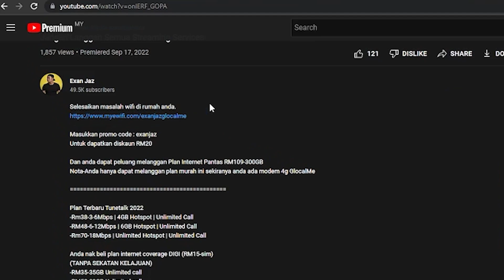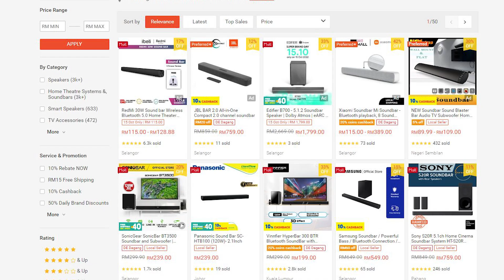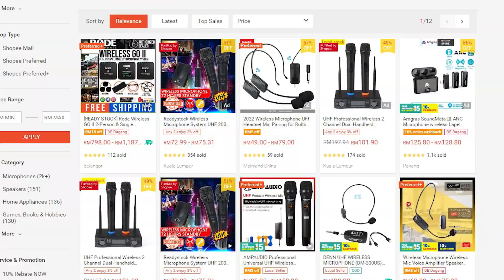TV Box Mahal Tapi Murah Kalau Kira Satu Persatu-Adakah Yang Terbaik?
Selesaikan masalah wifi di rumah anda.

Untuk dapatkan diskaun RM20

Dan anda dapat peluang melanggan Plan Internet Pantas RM109-300GB
Nota-Anda hanya dapat melanggan plan murah ini sekiranya anda ada modem 4g GlocalMe

Plan Internet Pantas Untuk B40 (Bajet Rendah)
Plan Internet Onexox WAWA
RM18-18GB Internet Pantas | 100 Minit Call
RM35-35GB Internet Pantas | 300 Minit Call

Data Tak Cukup?Add on paling murah Ada La
RM18-20GB-Add on paling murah di Malaysia

Validity selama 28 Bulan
Prepaid

Simpan nombor ini untuk servis internet yang berterusan.

Plan Terbaru Tunetalk 2022
-Rm38-3-6Mbps | 4GB Hotspot | Unlimited Call
-RM48-6-12Mbps | 6GB Hotspot | Unlimited Call
-Rm70-18Mbps | Unlimited Hotspot | Unlimited Call

Prepaid
Nombor sama boleh
Nombor baru boleh

Kepada anda yang mahu menjana pendapatan sampingan,JUAL SEKALI DAPAT BERKALI-KALI...sistem ini berjalan secara auto  untuk jual simkad..anda hanya perlu share link..pendaftaran,stok,postage dan training semua akan diuruskan oleh team website kerja simple.

Kerja paling mudah di dunia..team uruskankerja anda tapi gaji dan komisyen semua anda punya.

Tonton Full Channel dan movie collection menggunakan IPTV..Biar astro turun harga..nanti kita sama2 langgan😆😆

Ni ada beberapa certified tv box yang masih releven untuk digunakan pada 2022